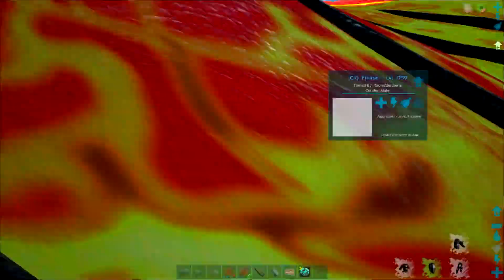VORES FØRSTE BOSS - MOTHRA! - ARK Survival Evolved Dansk Modded - Ep 12 (Pugnacia Mod Ragnarok)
Mere ARK Survival Evolved dansk modded Pugnacia på Ragnarok mappet! Jeg tæmmer vores første BOSS! Og så leger jeg med lidt TEK byggestuff...